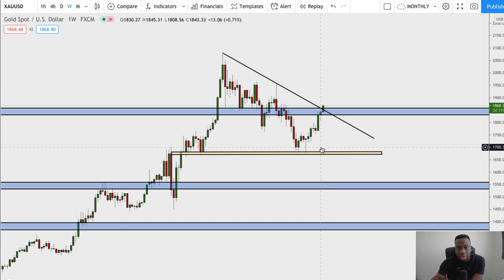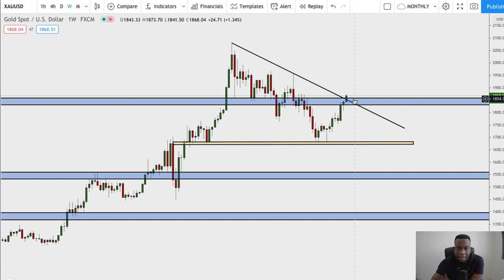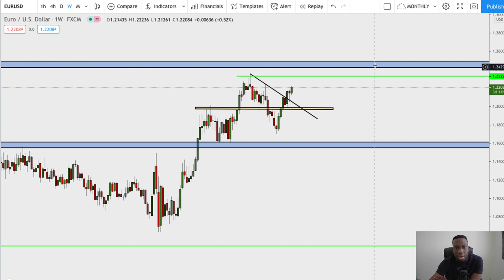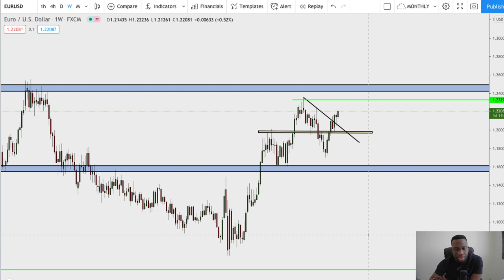How to pick the best forex trades - Trader Talk Vol 10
In this video, you get to see me analyses the forex market like a professional without the using  any indicators or robots and how to pick the best forex trades.